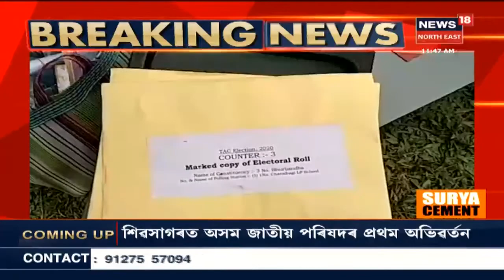Tiwa পৰিষদীয় নিৰ্বাচনৰ বাবে Morigaonত সাজু কৰা হৈছে পলিং আৰু প্ৰিজাইডিং বিষয়া সকলক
Tiwa Autonomous Councilৰ নিৰ্বাচনৰ বাবে সাজু হৈছে ৪ খন জিলাৰ প্ৰশাসন । ১৭ ডিচেম্বৰত Tiwa Autonomous Councilৰ নিৰ্বাচন । মৰিগাওঁ, হোজাই, নগাওঁ আৰু কামৰূপ মেট্ৰৰ কিছুসংখ্যক ঠাইত এই নিৰ্বাচন অনুষ্ঠিত হ'ব । ৩০৮৮০৯ জন ভোটাৰে নিৰ্ণয় কৰিব ১২৪ জন প্ৰাৰ্থীৰ ভাগ্য । News18 Assam Northeastত চাওঁক গুৰুত্বপূৰ্ণ সংবাদসমূহ।